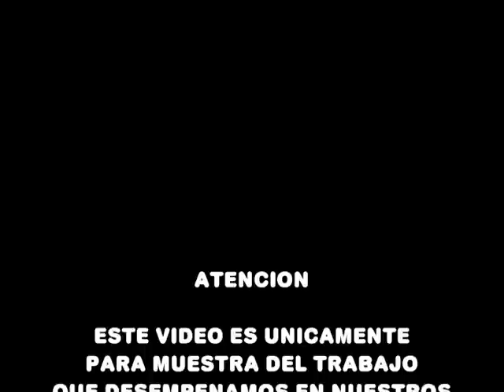XV EN PASADENA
Otro de nuestros grandes eventos con Dj Eddie Mix